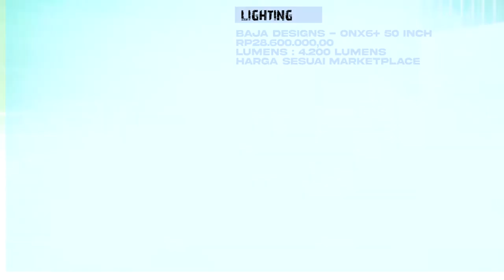BELI LAMPU SOROT UNIVERSAL BUAT MOBIL ATAU MOTOR YANG INI AJA, AWET SAMPAI TUA || PIONIRJEEP